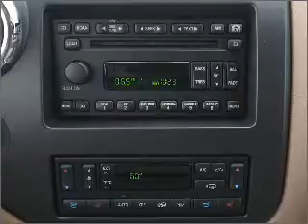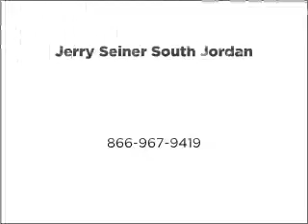2006 Ford Expedition - South Jordan UT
Year: 2006
Make: Ford
Model: Expedition
Trim: XLT
Engine: 5.4 liter 8 cylinder 24 valve
Transmission: 4-Speed Automatic
Color: Oxford White Clearcoat
Mileage: 86262
Address:
10487 S Jordan Gateway